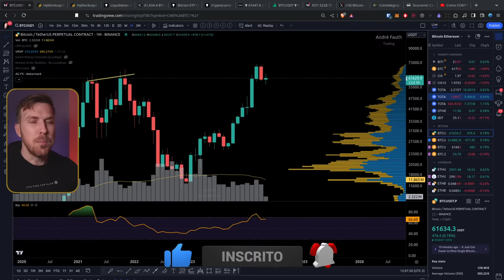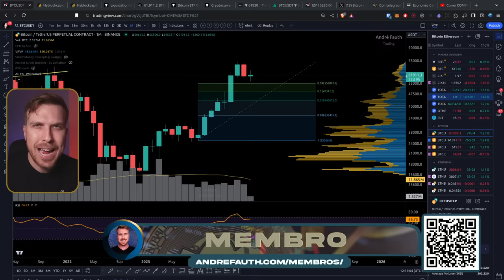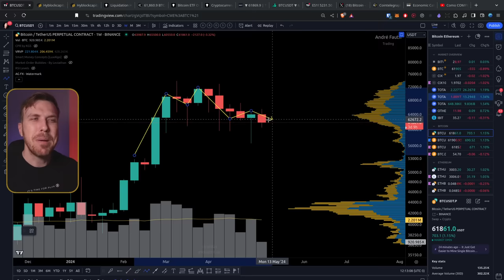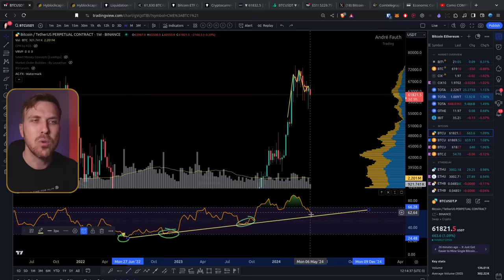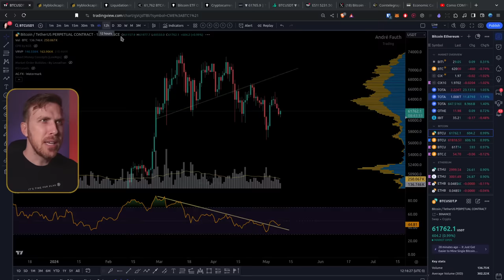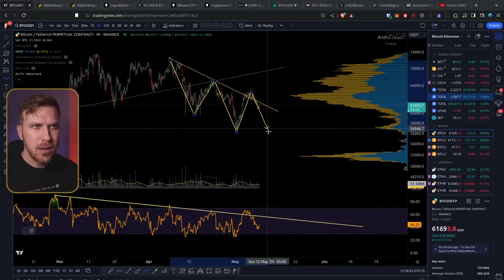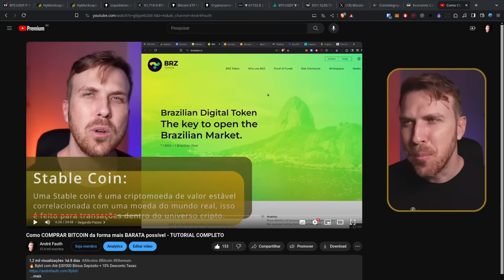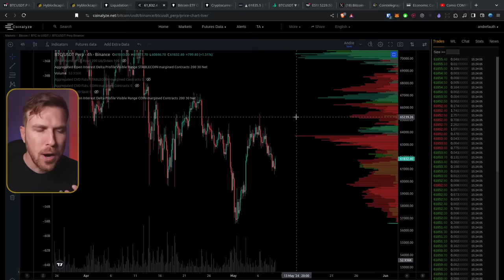Bitcoin: É AGORA ou NUNCA!